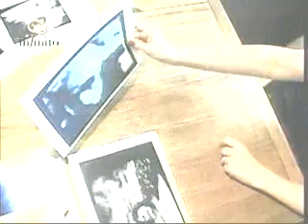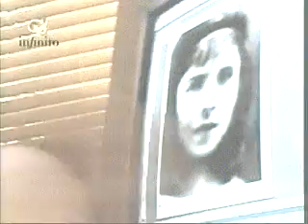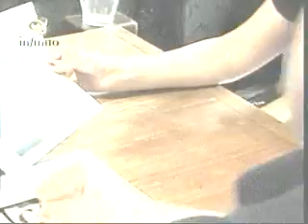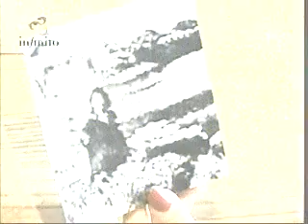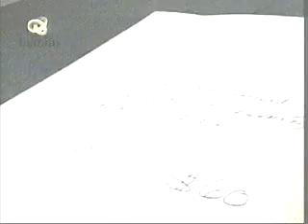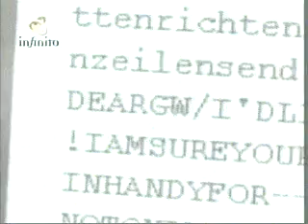jane goldman investigates - CANAL INFINITO paranormal infinito 2003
jane goldman investigates  farid paranormal infinito part 3  psicofonias psicomagenes